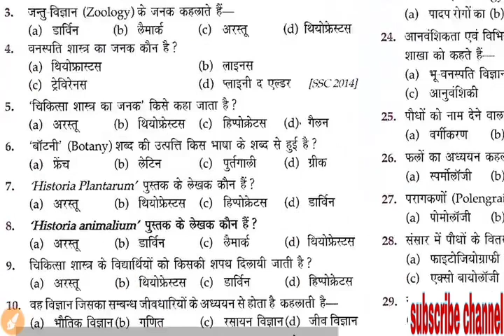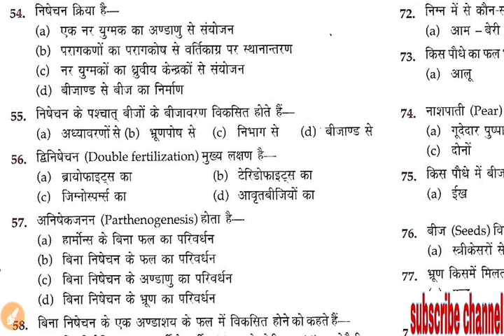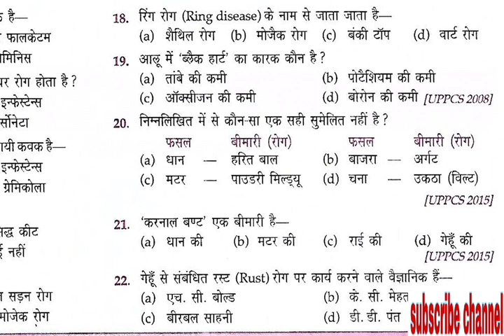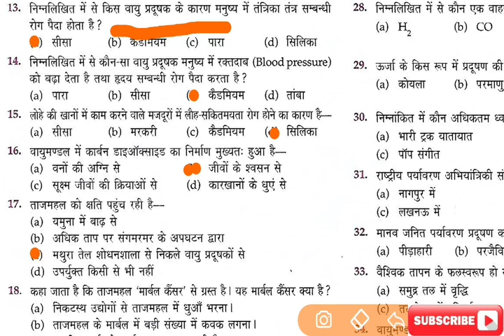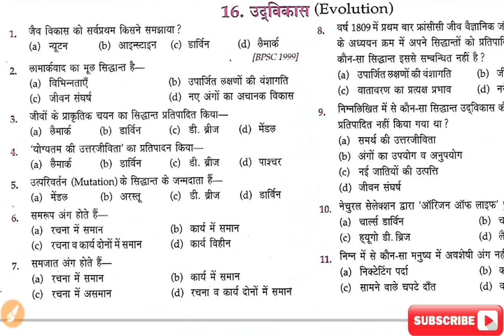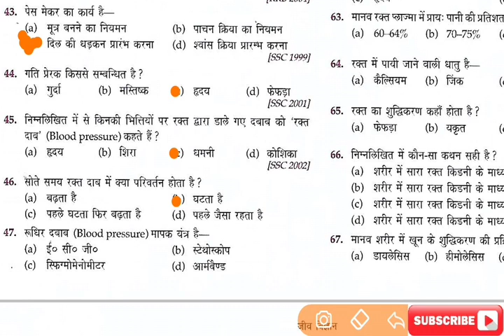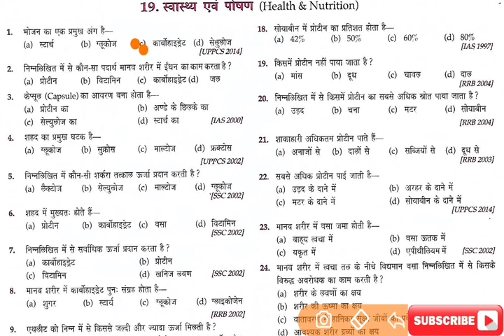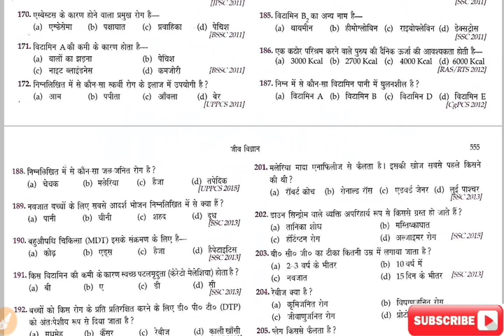#1 MASTER VIDEO BIOLOGY OBJECTIVE LUCENT'S (COMPLETE), PAPA VIDEO, DADA VIDEO FOR ALL EXAMS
G.S. BY SHIVAM TIWARI